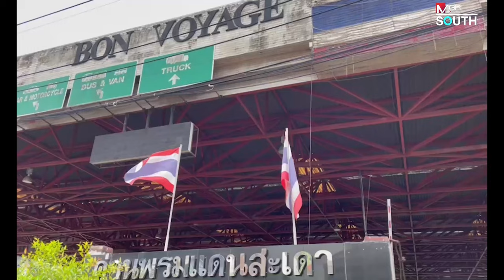หาดใหญ่คึกคัก นักท่องเที่ยวเต็มเมือง : เรื่องเด่นทั่วไทย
บรรยากาศท่องเที่ยวหาดใหญ่คึกคัก มาเลย์เต็มเมือง แห่เที่ยวช่วงวันหยุดรวมชาติมาเลเซีย-ปิดเทอม ห้องพักเต็มยาวไปจนถึง 20 ก.ย. ทั้งรถทัวร์และรถไฟแน่น ย่านการค้าและร้านอาหารทั้งร้านมุสลิมและร้านอาหารจีนในเมืองหาดใหญ่เต็มไปด้วยนักท่องเที่ยว